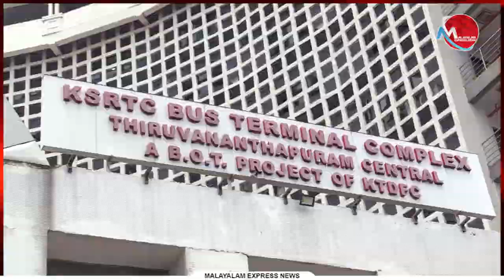എവിടെ പോയി മുഖ്യനെ കുറ്റപ്പെടുത്തിയവർ ?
Tag-Generator-Youtube-malayalam news-global